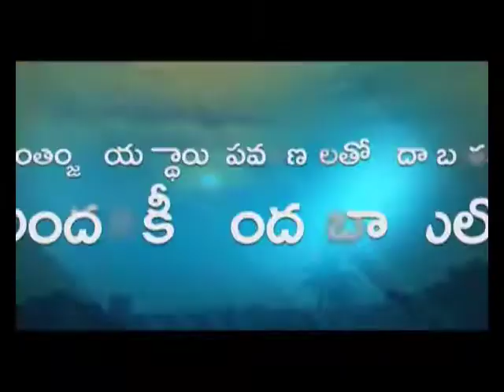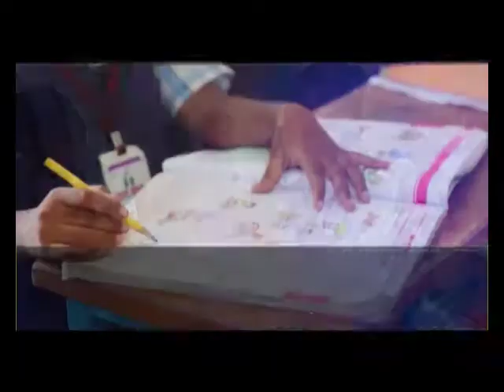వెనుక ఉన్నవి మరచి ముందునవాటికి పరిగెతు ప్రభుదాస్ గారు